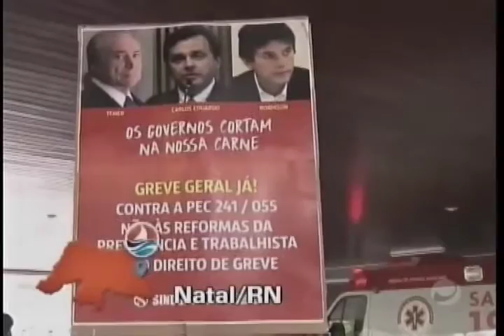Jornal do Dia (11/11/2016) - Parte 1